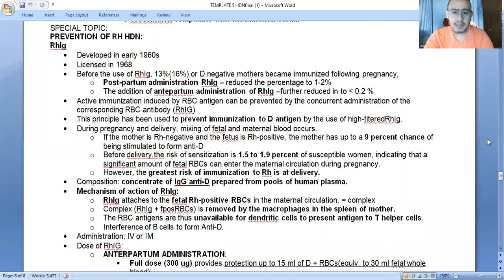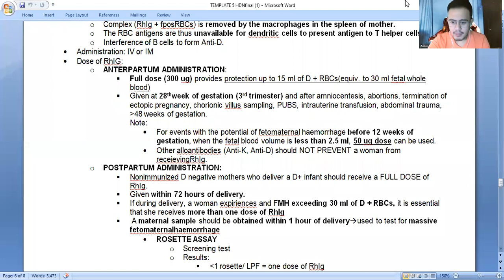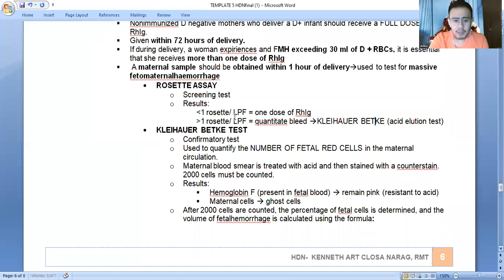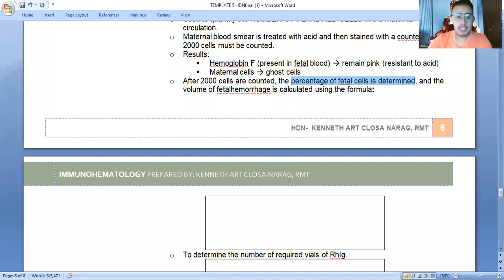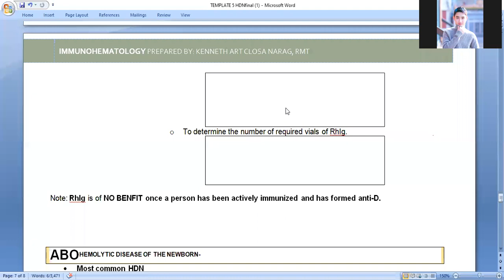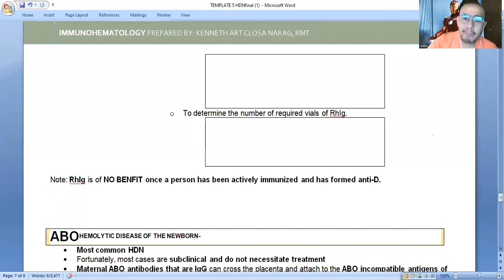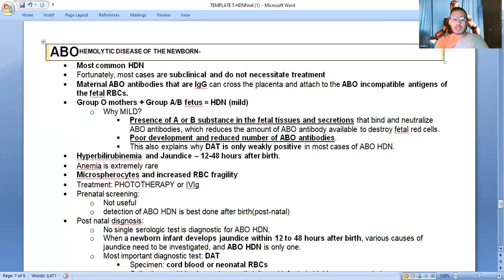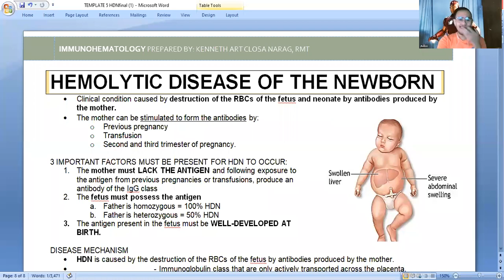BB LECTURE (03-24-2021)